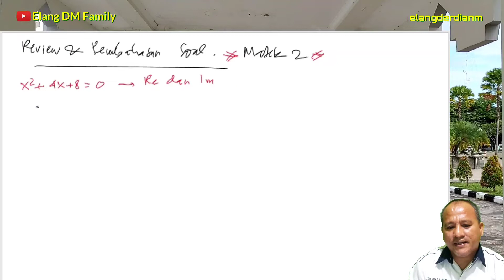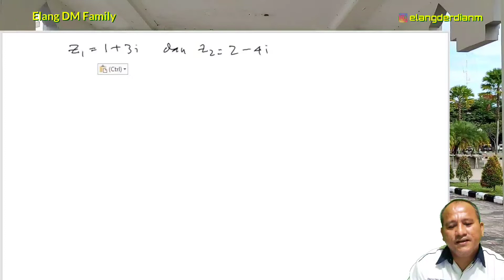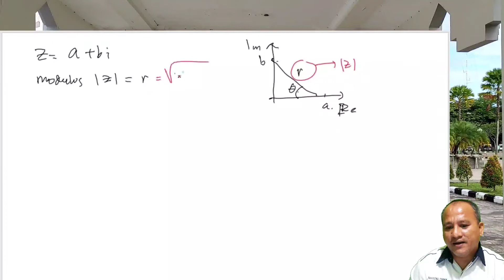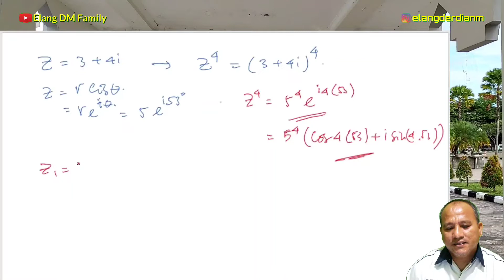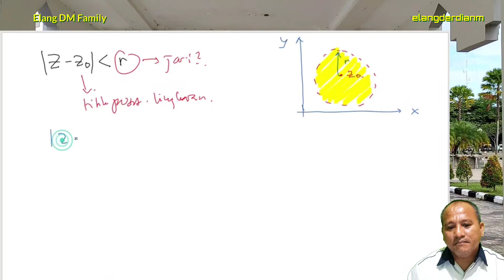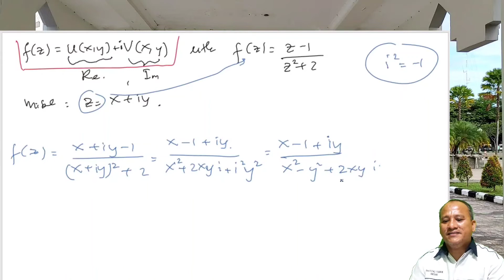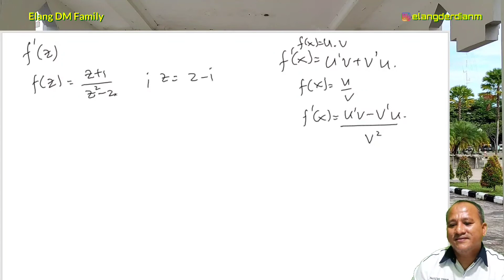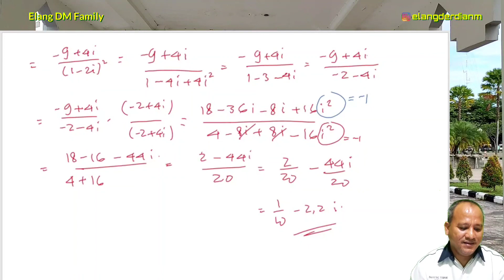🔴MATERI 6. REVIEW DAN PEMBAHASAN SOAL BILANGAN KOMPLEKS ❗ MATEMATIKA TEKNIK 2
Pembahasan Matematika teknik 2 adalah review dan pembahasan contoh soal dari awal materi sampai diferensial kompleks